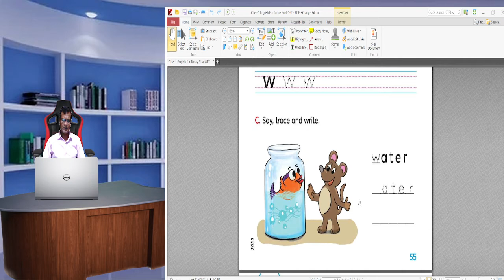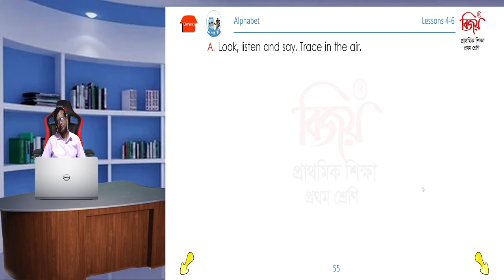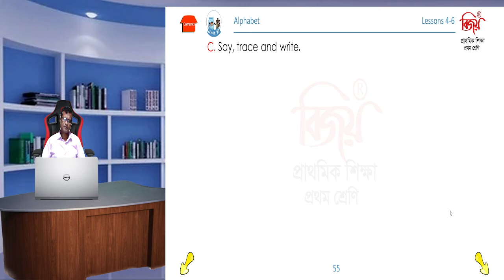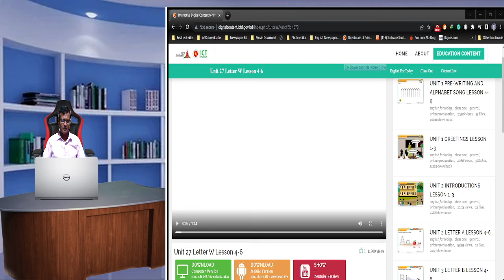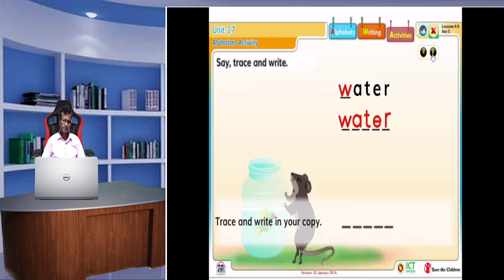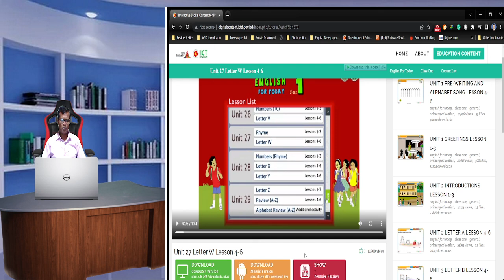English Class 1 Unit 27 Alphabet Lesson 4 6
Class: One
Unit: 27
Alphabet
Lesson 4-6
Lutfor Rahman
Assistant Teacher
Kundarampur Government Primary School
Ghoraghat, Dinajpur.

Md. Lutfor Rahman (M,A, M-Ed)
Assistant Teacher,
Master Trainer in English of TMTE Project of British Council Under DPE,
Subject Based  Trainer in English, Arts and Crafts and BGS ,
ICT4E District Ambassador, a2i. Dinajpur
Best Content Maker, Teacher's portal.
MIE Expert: (Fourth time) 2019-20, 2020-21, 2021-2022, 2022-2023
Mentor, ICT Olympiad, Bangladesh.
Community Leader, Wakelet.
Graphics Designer.
Youtube Content Creator.
Ghoraghat, Dinajpur.